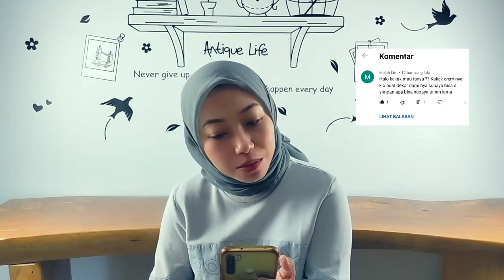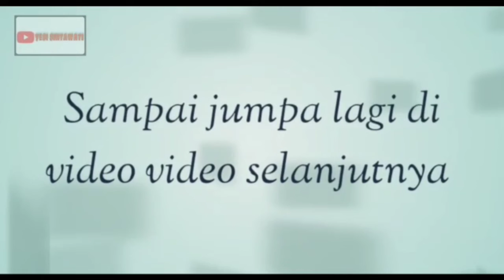Cara Hias Kue ultah pakai Gabus Stayrofoam Dummy | kue tart palsu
Halo sahabat bunda.

Kali ini kita akan bahas tuntas tentang cara cover kue palsu alias dummy. Menghias kue di stayrofoam ini bisa untuk kita berlatih mendekor kue ulang tahun agar semakin lihai ataupun juga bisa untuk pesanan pelanggan yang memang membutuhkan kue untuk pajangan saja, seperti contohnya kue pengantin.

Semoga bermanfaat.